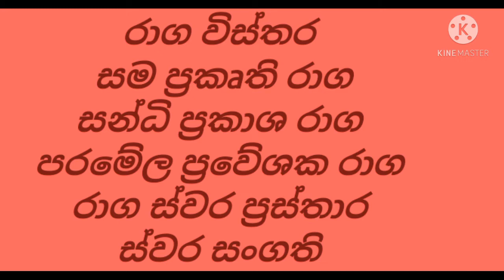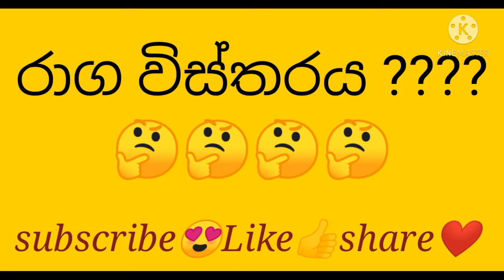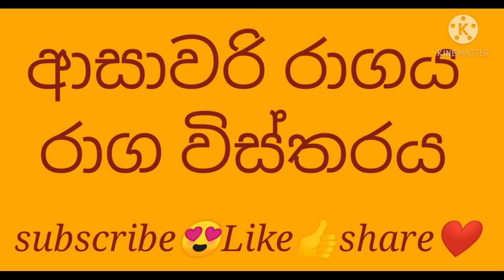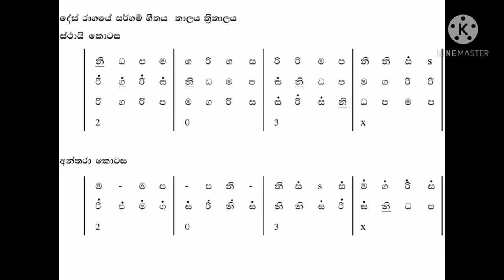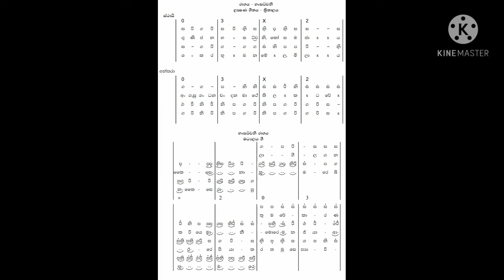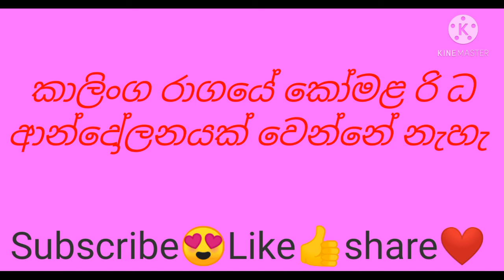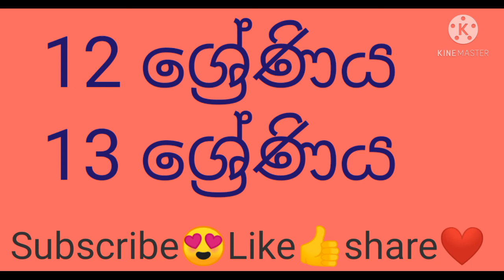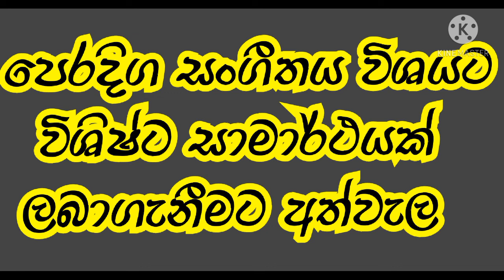උ/පෙළ රාග විස්තර,සමප්‍රකෘති රාග,සන්ධි ප්‍රකාශ රාග,පරමේල ප්‍රවේශක රාග,රාග ආලප්,රාග සන්සන්දන,රාග සංගති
උසස් පෙළ පෙරදිග සංගීතය විශයට අදාළව රාග සම්බන්ධ සියලු ප්‍රශ්න සඳහා පිළිතුරු මේ වීඩියෝව මගින් දරුවන්ට ලබාගත හැකිය..

පෙරදිග සංගීතය විශයට විශිෂ්ට සාමාර්ථයක් ලබාගැනීමට අපෙන් අත්වැලක්

උසස්පෙළ රාග
රාග විස්තර
රාග ස්වර ප්‍රස්තාර
සමප්‍රකෘති රාග
සන්ධි ප්‍රකාශ රාග
පරමේල ප්‍රවේශක රාග
රාග සන්සන්දන
රාග ආලාප්
ස්වර සංගති ඇතුලු පාඩම්

6 ශ්‍රේණිය සිට උසස් පෙළ දක්වා සියලුම පෙරදිග සංගීත අපරදිග සංගීත සිද්ධාන්ත කොටසේ හා ප්‍රායෝගික කොටස් swara music channel හරහා ඉගෙන ගන්න පුලුවන්

ස්වර මියුසික් චැනල් ස්වර music channel Swara Music Channel